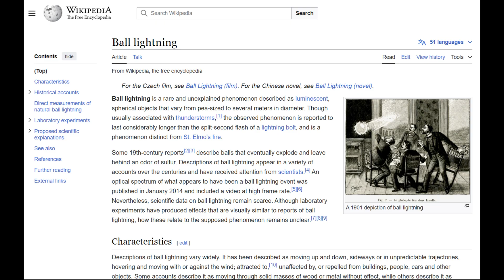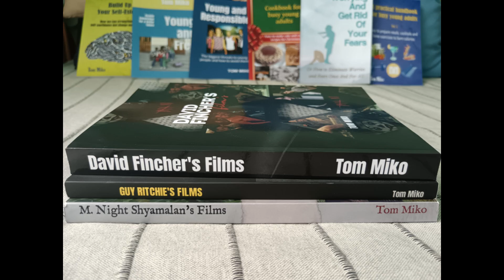When I met a ball lightning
In today's video, I will tell you about my interesting experience when I encountered a strange natural phenomenon in my childhood, namely a ball lightning.

You can find my books here: